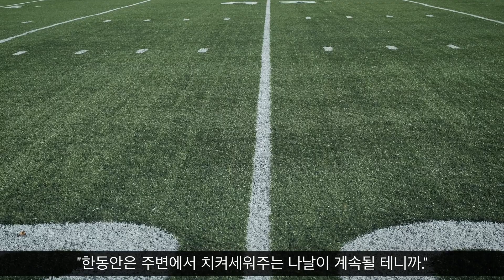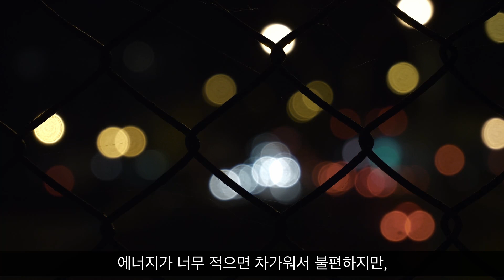중학생에게 용돈 1억을 주면 벌어지는 일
하루 5분으로 갓생 살기 EP42

하루 딱 5분! 보석같은 인생책들 속 인생 구절 듣고 갓생 살자! 30살에 간신히 백수탈출 한 후, 피곤에 찌든 직장인이었던 제가 경제적 자유를 이룬 파이어족이 되기까지 제 인생을 바꿔 준 그 내용들을 저만의 인사이트로 소개해 드립니다 :)